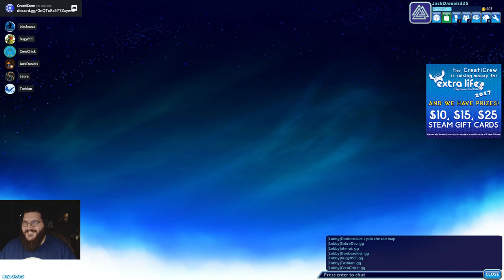CreatiCrew Extra Life Stream w/